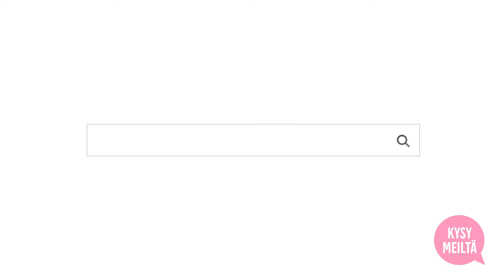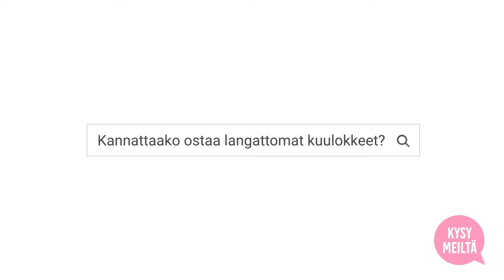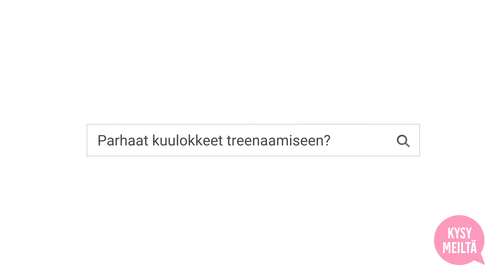Gigantti - Kysy meiltä minkälaiset kuulokkeet kannattaa ostaa